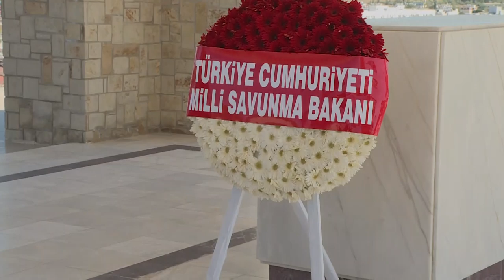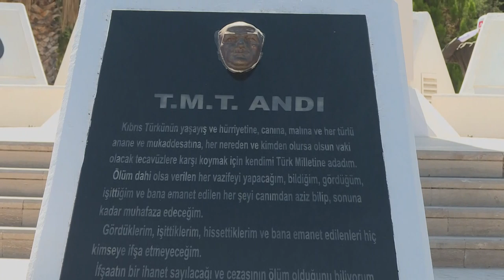Bakan Akar, KKTC Cumhurbaşkanı Akıncı ile Bir Araya Geldi-1